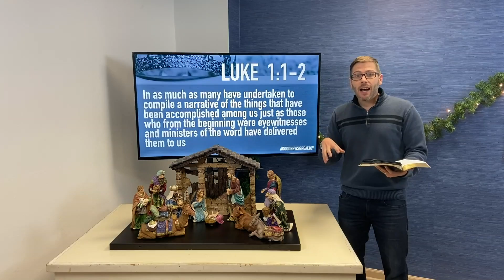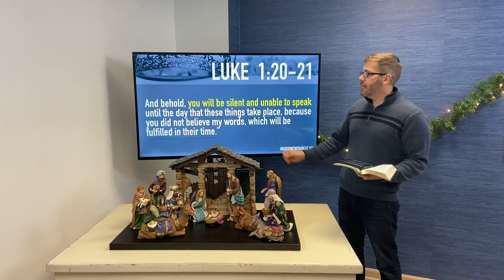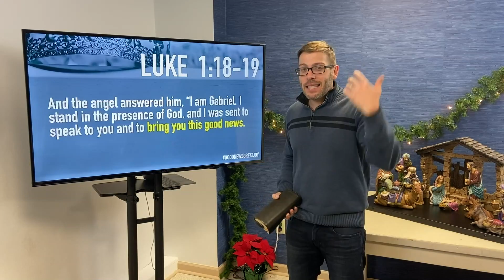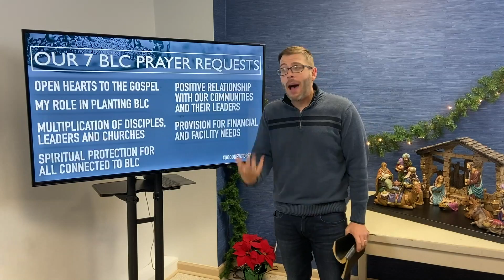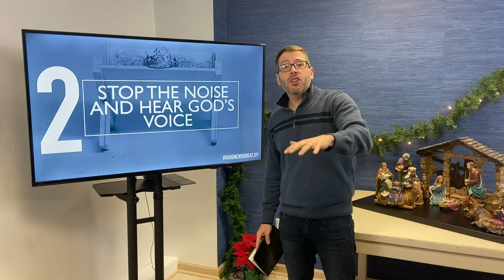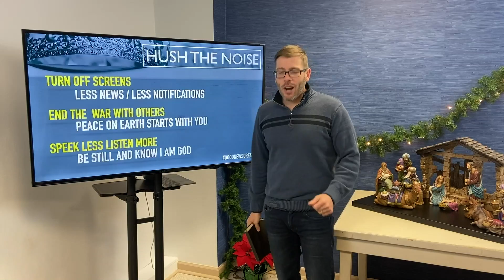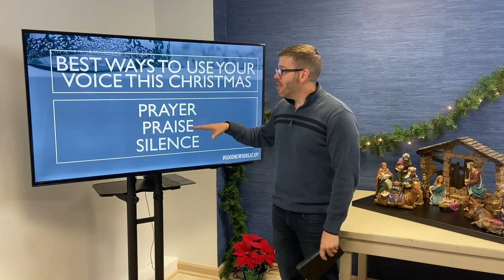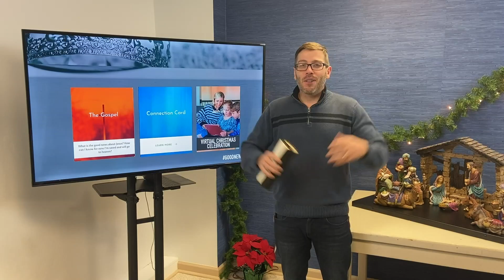How to Hush the Noice and Hear God's Voice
How to Hush the Noice to Hear God's Voice.
 See Jesus through Zechariah's eyes in Luke 1:5-25.